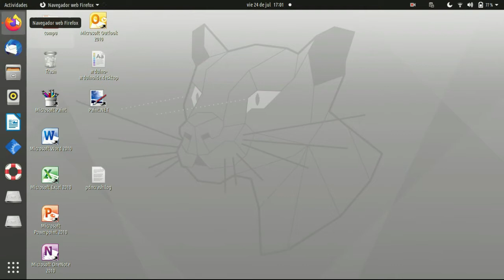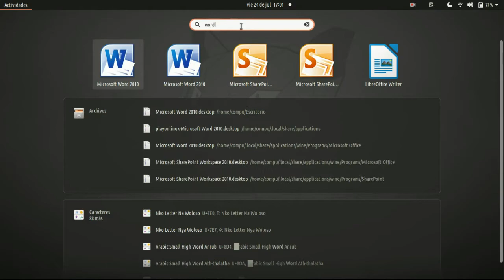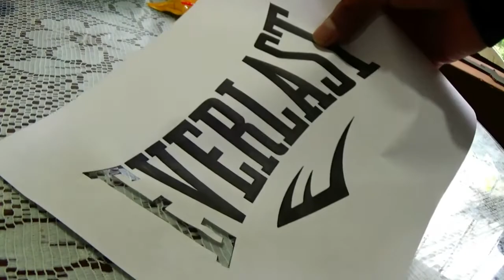como hacer ropa de imitacion sin maquinas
En este sencillo tutorial les enseño como hacer ropa de imitacion de tus marcas favoritas sin necesidad de maquinas costosas.